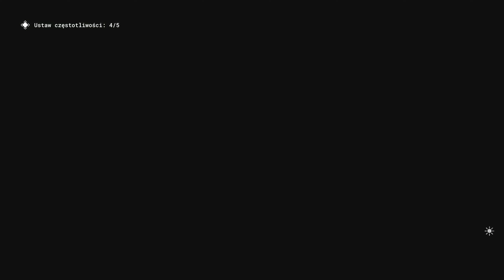Zagrajmy w The Outlast Trials PL odc. 11 - Rodzina zastępcza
Oto jedenasty odcinek mojej serii Zagrajmy w The Outlast Trials PL (lub jak kto woli: Let's Play The Outlast Trials PL). Tym razem między innymi przechodzimy drugie Wyzwanie MK w sierocińcu: "Rodzina zastępcza". Produkcja została stworzona przez studio Red Barrels, a ja przechodzę wersję na PlayStation 5. Kolejne odcinki będę starał się wypuszczać codziennie.

W TYM ODCINKU:
00:00 - Początek wyzwania MK: Rodzina zastępcza
05:08 - Cel: Dostrój częstotliwości, aby otworzyć bramę do lobby
25:25 - Cel: Otwórz bramę do lobby
29:01 - Cel: Opuść próbę, Poczekaj na pociąg
29:44 - Podsumowanie wyzwania MK: Rodzina zastępcza
30:49 - Dormitorium
35:02 - Dokument: Przeniesienie (Upadek projektu Krosno)

The Outlast Trials to kolejna odsłona cyklu pierwszoosobowych survival horrorów autorstwa studia Red Barrels. Seria zdobyła wielu fanów za sprawą niesamowicie mrocznego klimatu, przerażających scen i ciekawej fabuły. Tym razem razem twórcy postawili na bardziej eksperymentalne podejście do tematu - grę możemy przechodzić nie tylko w pojedynkę, ale i w trybie kooperacji dla maksymalnie czterech graczy. Tym razem sami tworzymy swojego bohatera, który trafia do placówki, gdzie Murkoff Corporation prowadzi eksperymenty związane z kontrolą umysłów ludzi. W mojej serii "Zagrajmy w The Outlast Trials" pokażę Wam przejście całej gry, na którą składa się kilka fabularnych rozdziałów. Premiera gry The Outlast Trials miała miejsce 5 marca 2024 roku na PC oraz konsolach PlayStation 5, PlayStation 4, Xbox Series X|S i Xbox One. The Outlast Trials jest dostępny w polskiej kinowej wersji językowej (napisy).